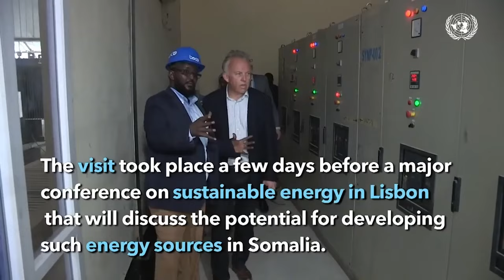Shacabka Caabudwaaq oo DFS ku eedeyay in ay rag ka laysay.